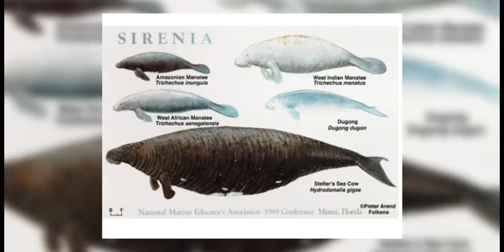STELLAR SEA COW – THE OZONE FACTOR WEB SERIES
In this episode Dr. Sterling Bunnell, Jr.  discusses the extinct stellar sea cow and loss of biodiversity. Recorded in 1990, at the San Francisco Art Institute,  in San Francisco, California, released in 2023 and still relevant today.

Dr. Sterling Bunnell, Jr. (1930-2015) This series of his lectures was recorded in 1990, at the San Francisco Art Institute,  in San Francisco, California. A man ahead of his time,  and concerned about the future,  he discusses predicts the current state of affairs, related to climate change, global warming, ecology and the environment, current concerns around the globe. Sterling was an influential professor, and well known psychiatrist and ecologist in the SF Bay area during his lifetime.

The Ozone Factor Web Series brings the voice of Dr. Sterling Bunnell, Jr.  to a worldwide audience to continue to promote his teaching on topics pertinent today.